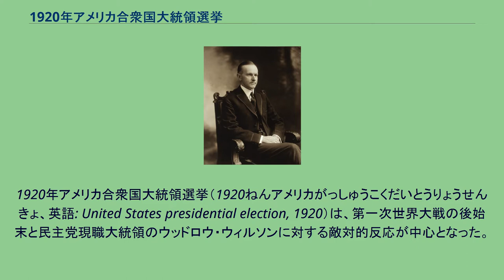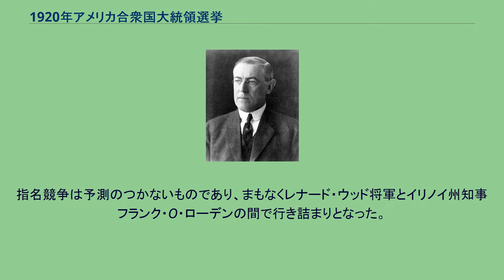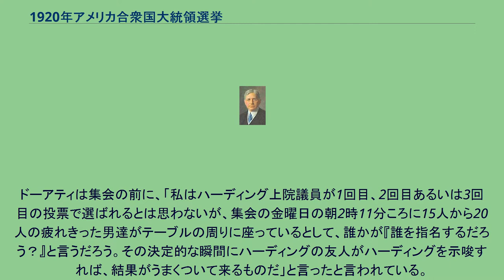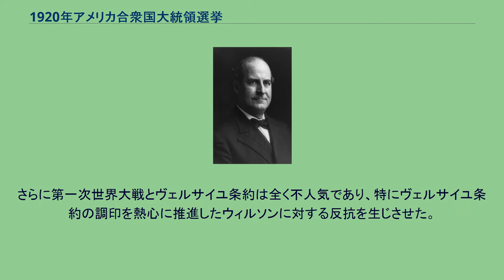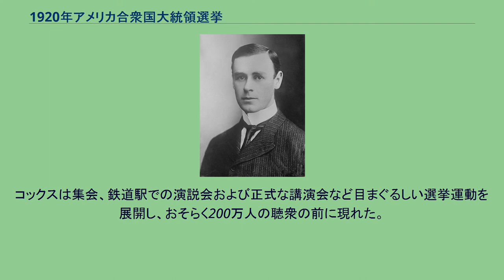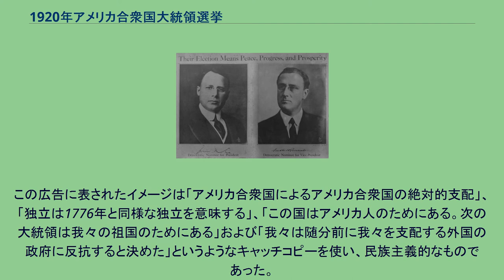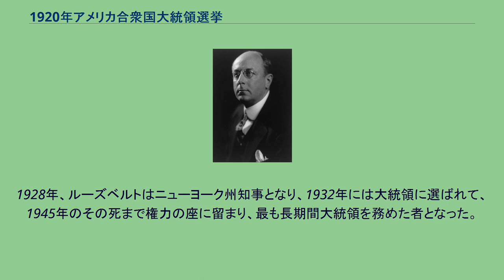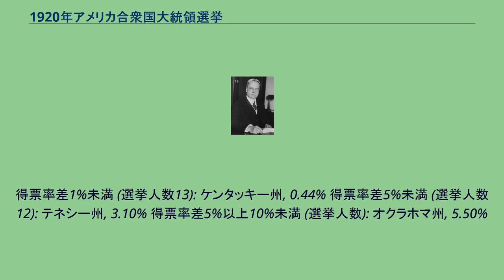1920年アメリカ合衆国大統領選挙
ウォレン・ハーディング
1920年アメリカ合衆国大統領選挙（1920ねんアメリカがっしゅうこくだいとうりょうせんきょ、英語: United States presidential election, 1920）は、第一次世界大戦の後始末と民主党現職大統領のウッドロウ・ウィルソンに対する敵対的反応が中心となった。
戦時の好景気は崩壊していた。
政治家達は休戦条約と国際連盟にアメリカが加入すべきかについて議論していた。
海外では戦争や革命が起こっていた。
国内では1919年に食肉加工業や鉄鋼業で大きなストライキが起こり、シカゴなどの都市で大規模な人種暴動が起こっていた。
テロリストによるウォール街の攻撃で過激派やテロに対する恐怖が生まれた。
現職大統領のウィルソンは次第に不人気となり、病身でもあったのでもはや彼のために弁護することはできなかった。
経済は不況に入り、大衆は戦争と改革に疲れ、アイルランド系カトリック教徒とドイツ人の社会はウィルソンの政策に憤慨し、ウィルソンが国際連盟成立を推進したことも孤立主義の反応を生んだ。
元大統領のセオドア・ルーズベルトは共和党の有力な大統領候補だったが、1918年に健康が悪化し、1919年1月に死んだ。
その改革路線の明白な後継者はいなかった。
二大政党は共に選挙人の数が多いオハイオ州からダークホースの候補者を選んだ。
民主党は新聞発行者で知事のジェイムズ・コックスを、共和党の上院議員ウォレン・ハーディングの対抗馬として指名した。
ハーディングはいつもに戻ろう("A return to normalcy")をスローガンに、実質的にウィルソンに対する攻撃で選挙戦を行い、4対1に近い地滑り的大差でコックスを破った。
これは一般投票の得票率でも60.3%対34.1%と26.2ポイント差となり、1820年以降現在までの記録となる大差になっている。
共和党の指名候補者 1920年の共和党全国大会は6月8日からシカゴで開催された。
指名競争は予測のつかないものであり、まもなくレナード・ウッド将軍とイリノイ州知事フランク・O・ローデンの間で行き詰まりとなった。
他にも候補に挙がっていたのはオハイオ州のウォレン・ハーディング、カリフォルニア州のハイラム・ジョンソン、ワシントン州のマイルス・ポインデクスター、およびマサチューセッツ州知事のカルビン・クーリッジ、カリフォルニア州のハーバート・フーヴァー、コロンビア大学学長のニコラス・バトラー等であった。
ウィスコンシン州のロバート・M・ラフォレット・シニアは正式な候補者リストに入っていなかったが、それでも同州の代議員が投票した。
10回目の投票の調整後で、ハーディングが大統領候補に指名された。
10回の投票の内訳は下表の通りである。
ハーディングの指名は、ハーディングの政治秘書ハリー・M・ドーアティによって細工された「紫煙に満ちた部屋」での党ボス達との交渉で確保されたと言われた。
ドーアティはハーディング当選した後に司法長官になった。
ドーアティは集会の前に、「私はハーディング上院議員が1回目、2回目あるいは3回目の投票で選ばれるとは思わないが、集会の金曜日の朝2時11分ころに15人から20人の疲れきった男達がテーブルの周りに座っているとして、誰かが『誰を指名するだろう？』と言うだろう。その決定的な瞬間にハーディングの友人がハーディングを示唆すれば、結果がうまくついて来るものだ」と言ったと言われている。
ドーアティの予言は実際に起こったことを言い当てているが、歴史家のリチャード・C・ベインとジュディス・H・パリスは、ドーアティの予言が集会での体験談に多くを基づいていると指摘した。
大統領候補の指名が決着すると、党のボス達とハーディング上院議員は、代議員達に向かってウィスコンシン州の上院議員アービン・レンルートを副大統領候補に推薦したが、代議員達が反抗し、その年前半にボストン警官ストライキを処理して人気の高かったクーリッジを指名した。
副大統領候補の指名投票結果は下表の通りである。
民主党の指名候補者 ウィリアム・マカドゥー（ウィルソンの義理の息子で元財務長官）が最も有力な指名候補だったが、ウィルソンは、行き詰まった集会がウィルソンに3期目を要求することになると期待して、マカドゥーの指名を阻止した（ウィルソンは身体的に動けない状態であ...